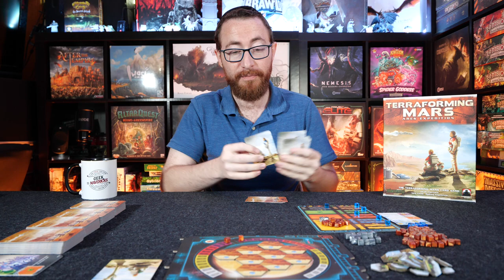Ares Expedition Solo Playthrough - With Minor House Rules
Join me as I dive into Ares Expedition solo, trying to terraform the planet before time runs out. I'm playing with a minor house rule in which if I want the full 3 money for a card, I have to sell it right when I get it. Otherwise I can instead sell it later for 1 money.

TimeStamps:
0:00:00 - Introduction & Video Goal
0:03:30 - 60 Second Overview
0:04:30 - Starting Setup
0:05:30 - Round 1
0:14:35 - Round 2
0:22:00 - Round 3
0:32:00 - Round 4
0:45:30 - Round 5
0:57:10 - Game Ends